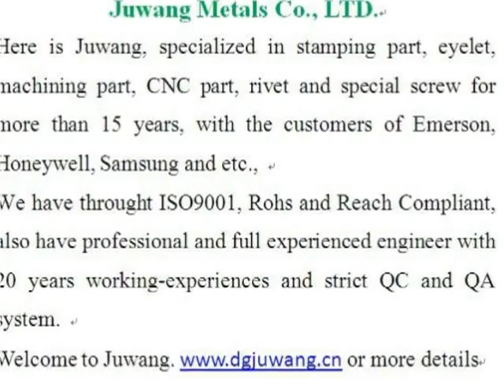motor stampings China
motor stampings China made by Joinconn, ，for precision metal manufacturing China more details pls. contact , Skype ID: fenfa51 Tel: 86+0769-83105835, Joinconn was established in 1998 years, We specialized in stamping metals parts，Wide-ranging sizes are available， OEM/ODM is welcome, welcome to visit our website.